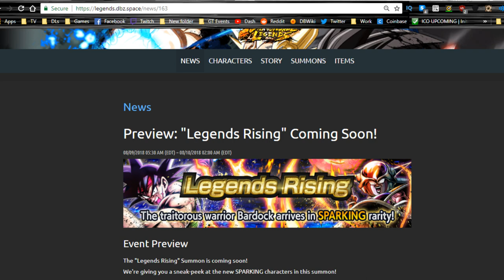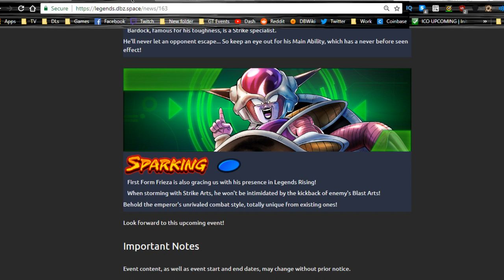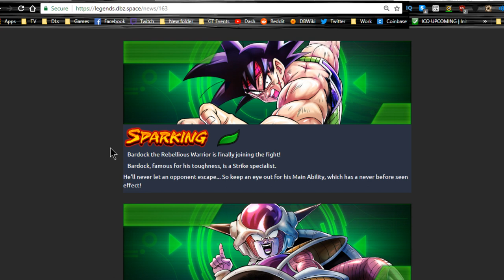Bardock & Frieza Incoming! | Dragon Ball Legends!